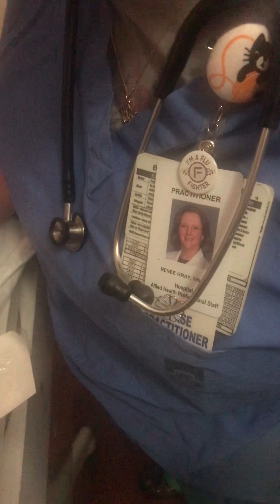Jeremiah’s First Video Debut